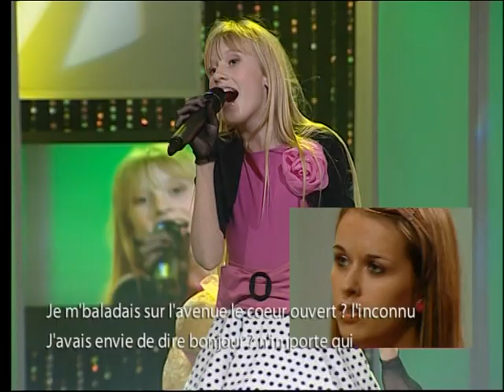Kristīne Cielava (LES CHAMS ELYSEES)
(P.Deighan/P.Delanoe,M.Wilsh) Mazo dziesmas Latvijai (3.koncerts)